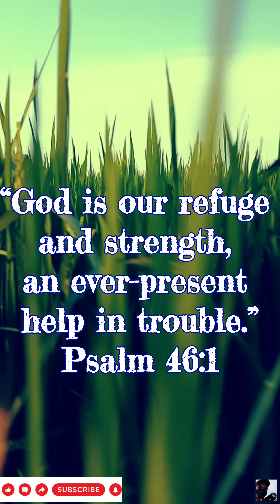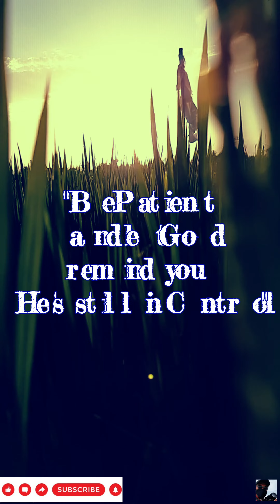Do Not Fear/God is in Control Inspiration & Motivation Video